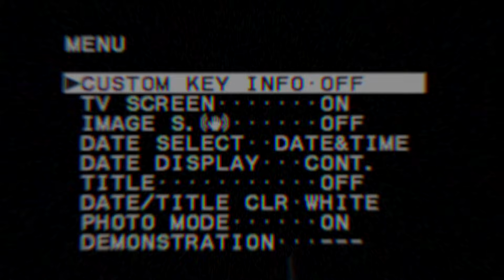Denzel Valentine - On Sight (feat. Rockie Fresh)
Denzel Valentine "On Sight" ft. Rockie Fresh

Directed By ARDOR ARCHIVE